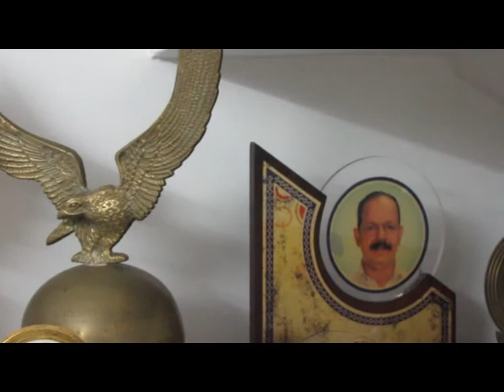20 09 2018 news